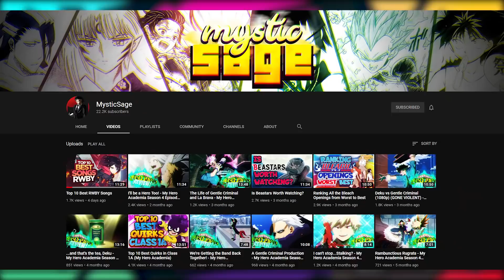Ranking EVERY Evil Team Leader Weakest to Strongest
Last week we wrapped up ranking the last of the gym leaders. But we still have another challenge in our way, and that of course has to be the evil team leaders. Their dastardly deeds drive the story of every Pokemon game so they need to be ranked too; at least in terms of how hard they are to battle. Which one is the baddest guy? Guess you'll just have to watch and find out! DUH!